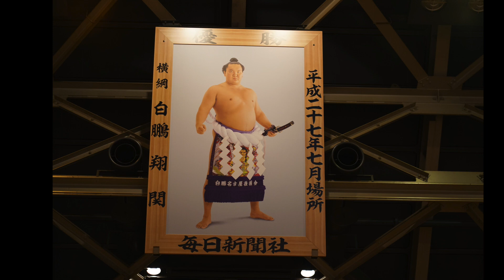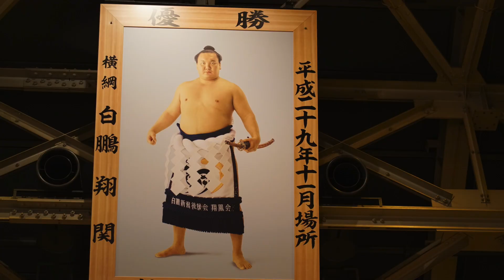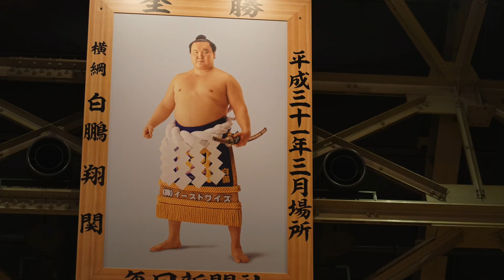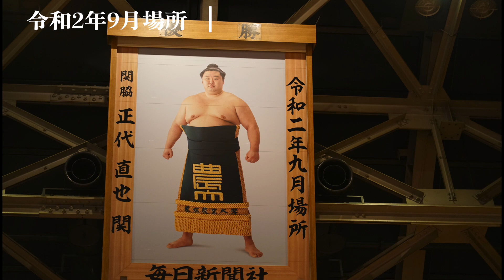国技館に優勝額を飾られている力士の紹介（2015年7月場所~2020年11月場所）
●オンライン大相撲力士名鑑